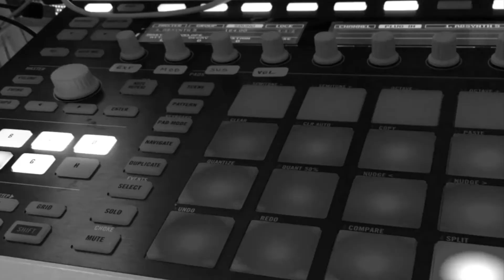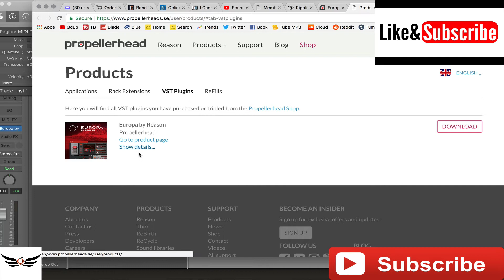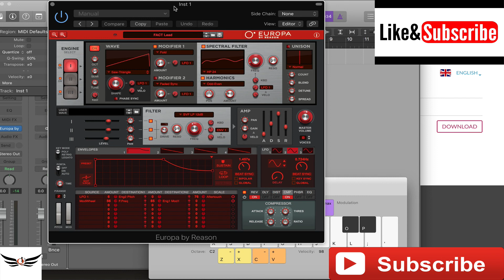PROPELLERHEAD REASON 10 EUROPA SYNTH VST AND AU PLUGIN IN LOGIC PRO X 10.4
apple logic pro x 10.4 trap
apple logic pro x 10.4 trap tutorial
apple logic pro x 10.4